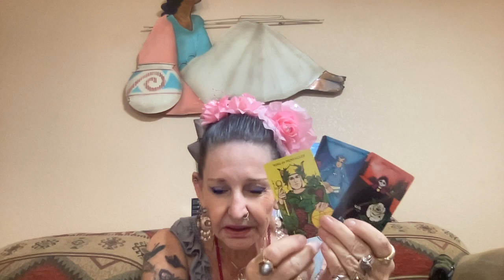Desantis What Is Coming Up in Future